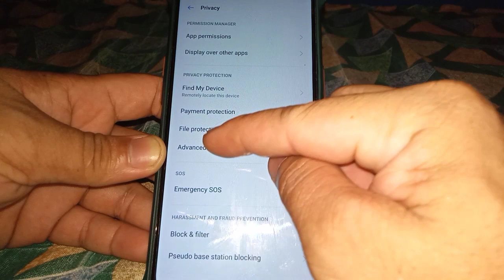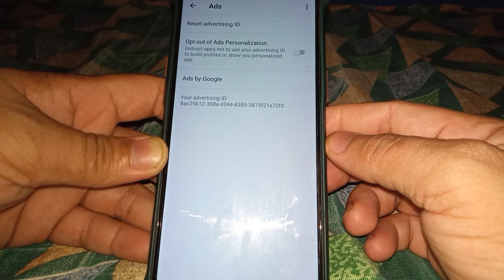How to Reset Advertising ID in Realme 5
Do you want to Reset Advertising ID in Realme 5. In this tutorial I will teach you How to Reset Advertising ID in Realme 5 mobile phone.

Thanks...